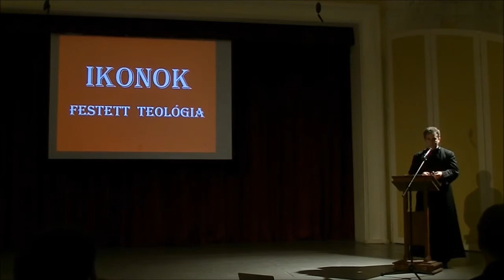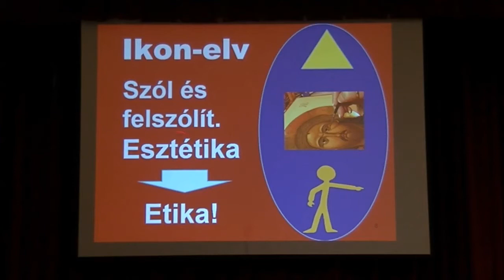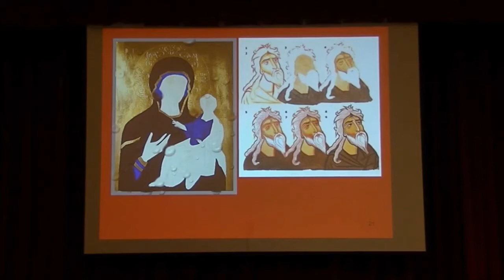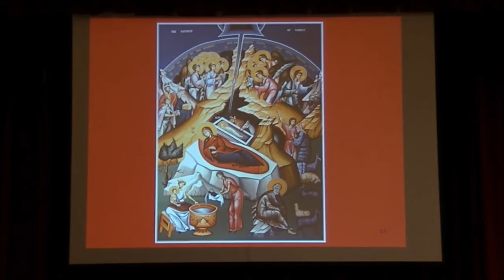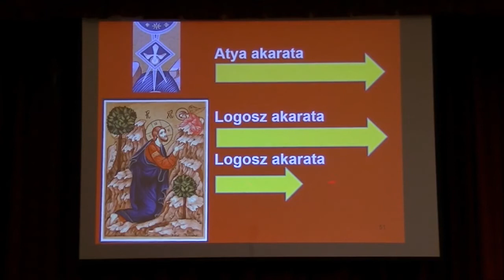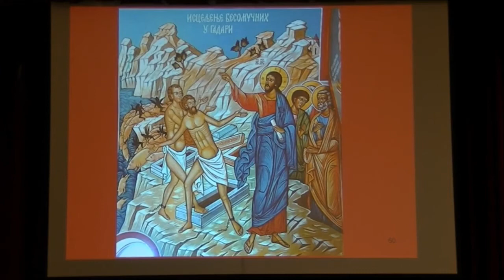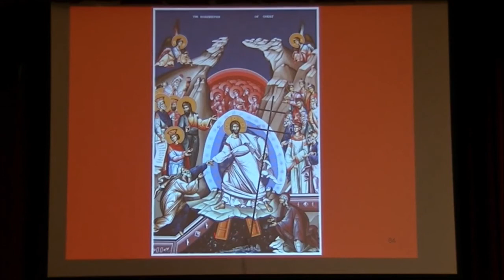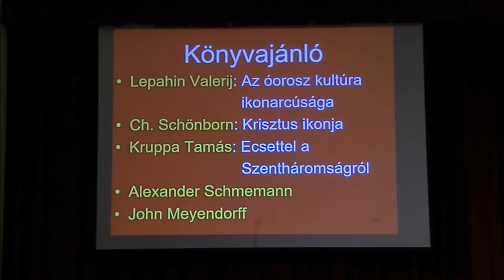20170406 Papp Miklós: Ikonok. Festett teológia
A Ciszterci Szent Imre Plébánia 2017-es Nagyböjti Estéinek harmadik előadása.
Papp Miklós: Ikonok. Festett teológia
2017. április 6.